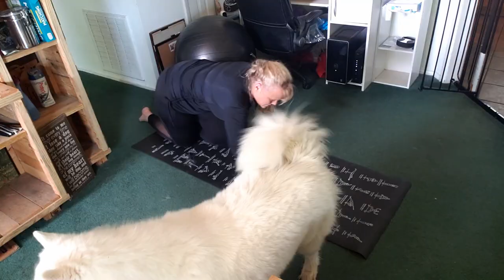Dog Yoga, Howling & Jumping Rope! My Malamute & Husky Are The Best Personal Trainers Ever!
I am having a Blast working out with these two! I was so afraid to jump rope but I was even more afraid to do it on a video! But I concord my fears and got a great cardio workout ❤️! Monroe was fussing at Tonka for distracting me and the next thing I knew they were howling 😹!  I made Bread Pudding Waffles and tried to taste them but was not allowed😹! I didn't weigh myself because I did so bad last week! We would Love for you to join our YouTube Family! We post new videos at 11:00 am Eastern Time every Monday, Wednesday & Friday & go live on Tuesday at 2:00 pm!
John
Dr. Lyrica Joy
Brenda Alicia
Steph b.
Carla Worden
John Reed
Vi Monty
Savage Squad
aunt Gracie
Auntie Elizabeth martinez
ingahauks77
Lee Family Living
Rodan
angie worth
shadow1
tragedienne1
EmmyB64 23
Sophia Duarte
Nyssa Norman
Good Dog, Bad Dog
The Lee Huskies
Pekka Porkka
Robert's Huskies

Titanic Tinker
Trish W
Chaitali Mulay
Lucky 7 Tattoo & Piercing Tahoe
Stephanie Jouini
Stefanie E
Diane Walker
Aunt Yas 4pets Queen Oakley fan
Lorna Mackenzie
Aunt Clare
gail allen
Carol - 50's Kid
Paula Stevens
Brenda Alicia
Cat Mom
Uncle Yukon
Brandy Ramos
Greta Teves
Uncle Grumpy Frito
*We are a Family Friendly Channel!*
*We are Not At All Child Directed*

I think you will love this video of Tonka yelling at me when I won't let him play with a couple of small dogs